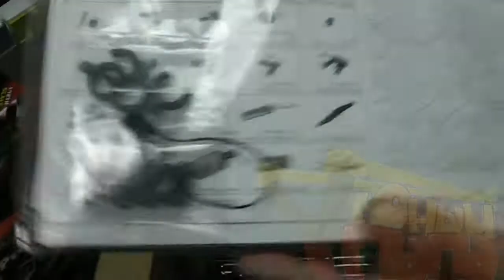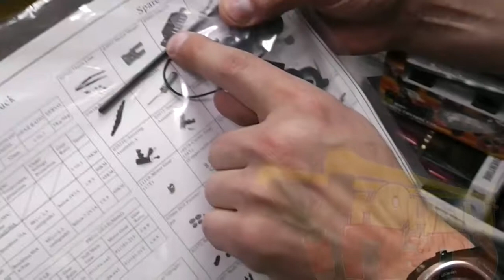HSP 94111-AA-Red - распаковка бронтозавра в красной расцветке